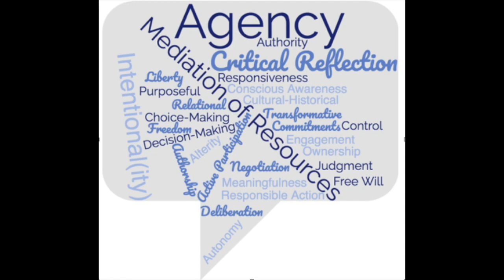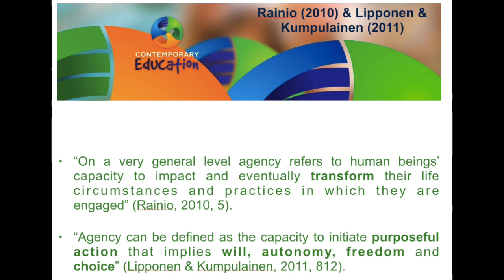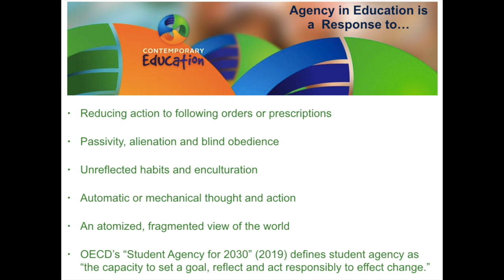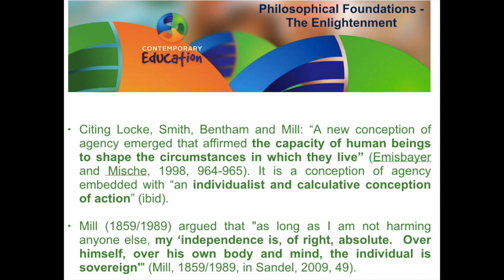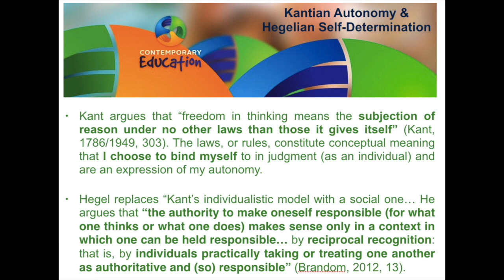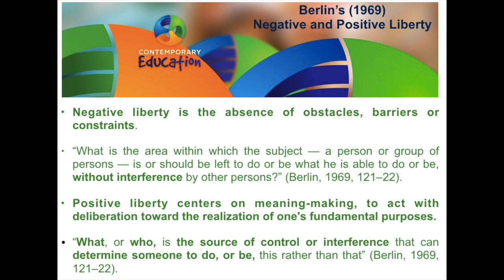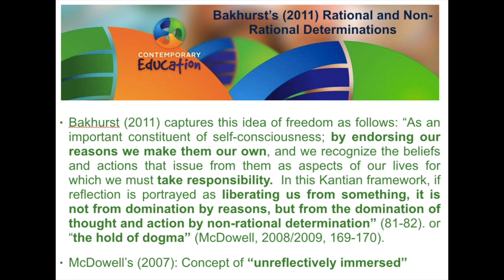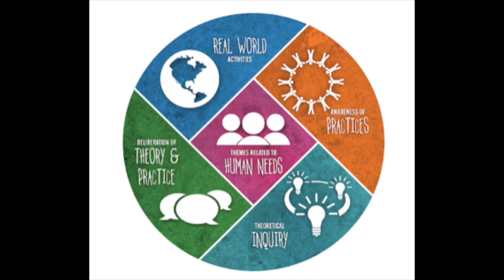The Concept of Agency within the Context of Education: Part I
This video is a longer-form video centered around a powerpoint presentation about the concept of agency within the context of education.  It is the first of a two part series.  This part focuses on the philosophical foundations of the concept of agency in relation to the Enlightenment ideas of freedom, autonomy, free will and liberty.

Contemporary Education is an educational services company dedicated to transforming education to meet the challenges of the 21st century.